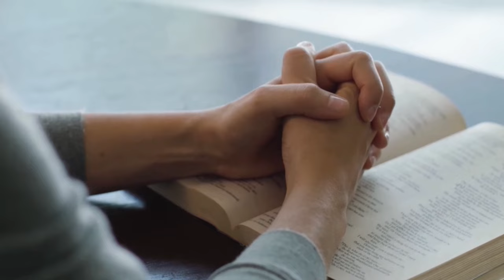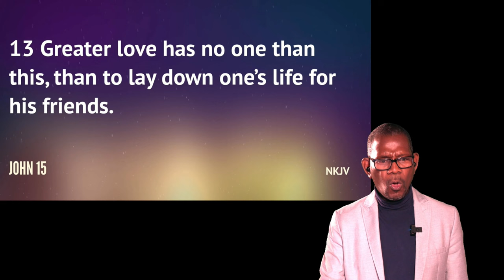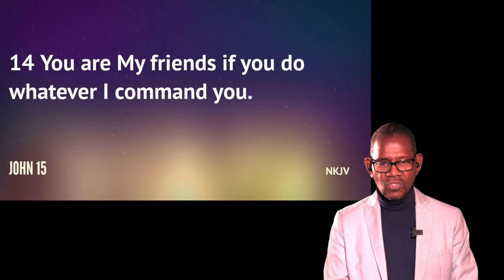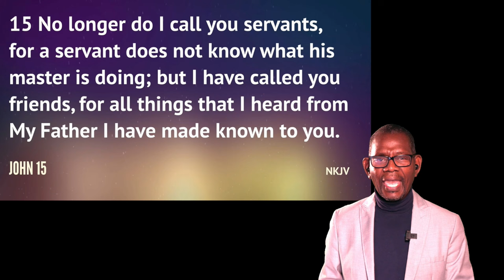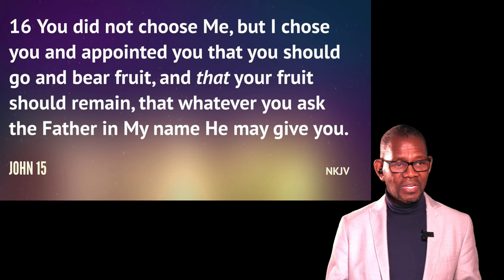MY PRAYER TODAY 3/26/23 WITH STEPHEN WILLIAMS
Join us for prayer daily @ 9 am EST and let us pray for you as Dr. Stephen L. Williams Sr., pastor of the Shiloh Seventh-day Adventist Church @ 797 State St. in Springfield, MA, discusses the book of St. John.